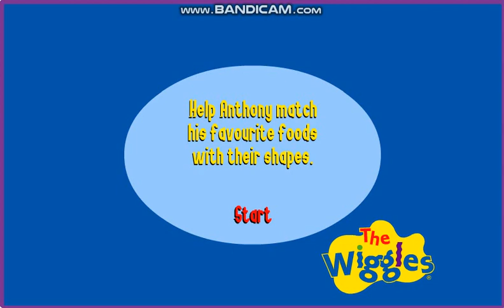The Wiggles - Wiggly Gaming! Food Shape Match #20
Having Another Good Diet In A Nutshell